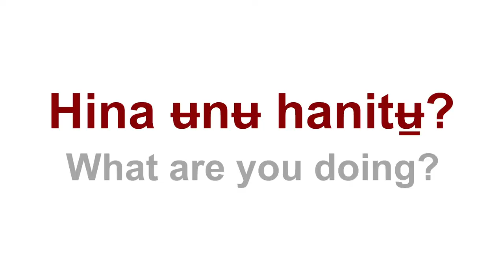CPOW: Hina ʉnʉ hanitʉ?/What are you doing?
Marʉaweka—

Comanche Phrase of the Week is here!

This week we learned:
aawomakotse- (wash dishes)
moʔokotse- (wash hand/hands)
kobekotse- (wash face)
tʉhkahani (cook)

These are all the standalone verb stems. Now, let's put them into context:

Hina ʉnʉ hanitʉ? (What are you doing?)

Aawomakotsetʉ nʉ. (I am washing the dishes.)
Nʉmoʔokotsetʉ nʉ. (I am washing my hands.)
Nʉkobekotsetʉ nʉ. (I am washing my face.)
Tʉhkahanitʉ nʉ. (I am cooking.)

Share away!
Language Consultant: Patricia Bread, Billie Cable-Kreger, and Lloyd Heminokeky